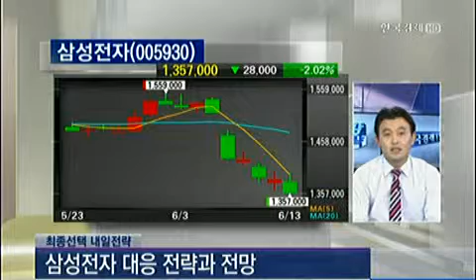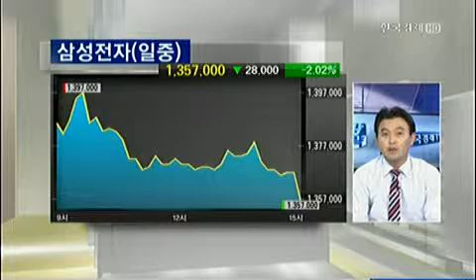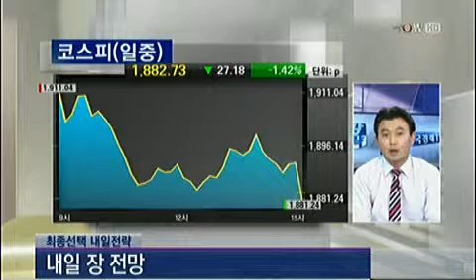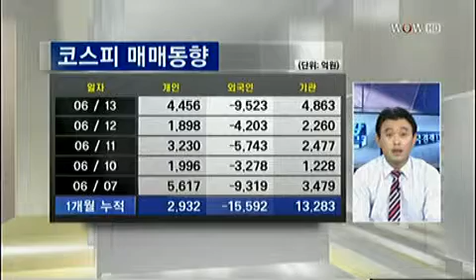[최종선택 내일전략] 삼성전자대응 전략과 전망_2013년 6월 13일 방송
이영수 HMC투자증권 서초지점 차장